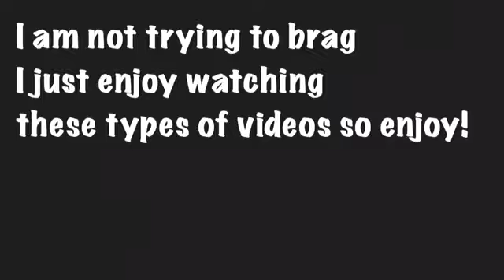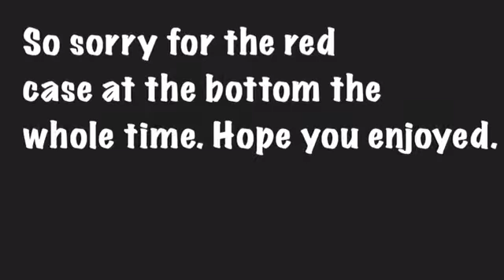My 15th Birthday Haul!!!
Go follow! Much love!

--- My Musical.ly : @kyriefaith_